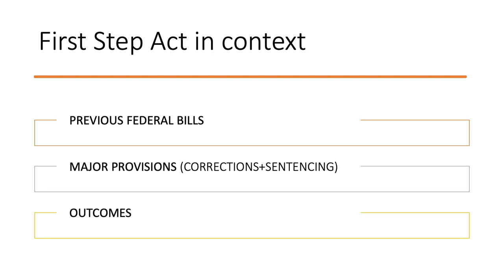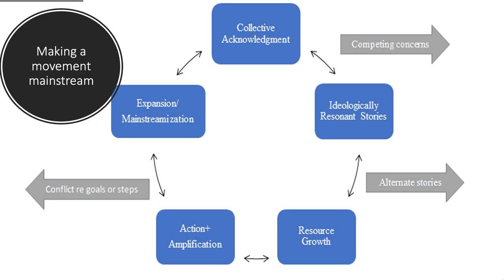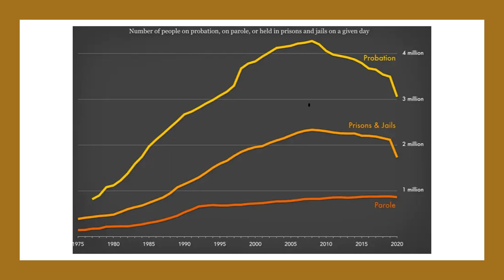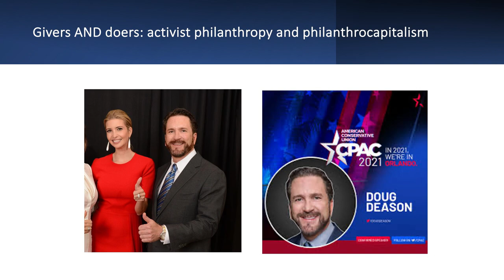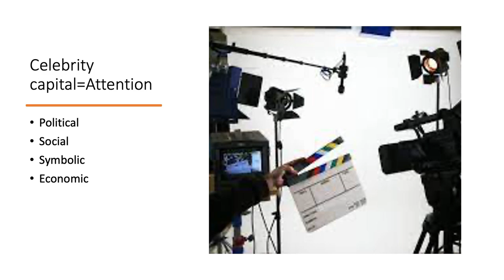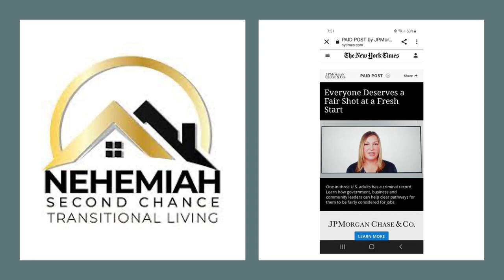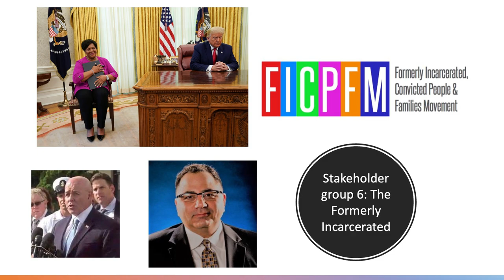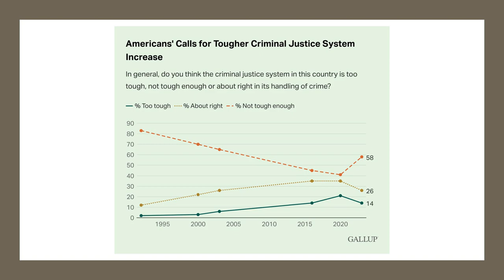Colleen Eren - Reform Nation? The Movement Against Mass Incarceration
UNE Center for Global Humanities and its founding director, Anouar Majid, host Colleen Eren on "Reform Nation? The Movement Against Mass Incarceration." This event was recorded on December 4, 2023.